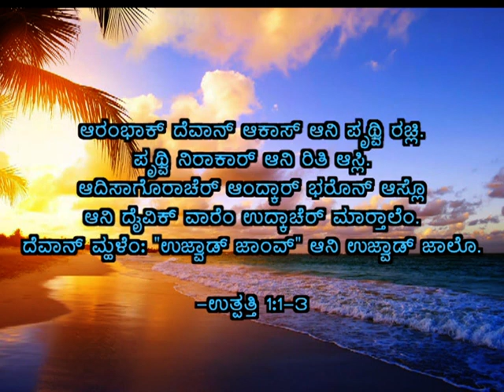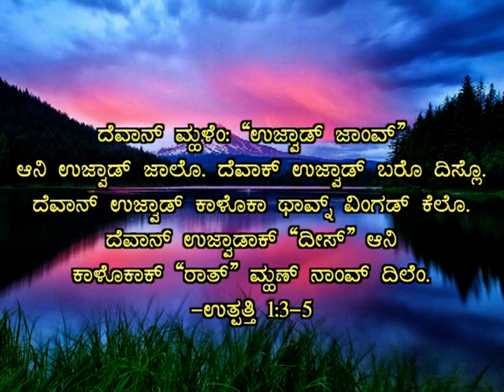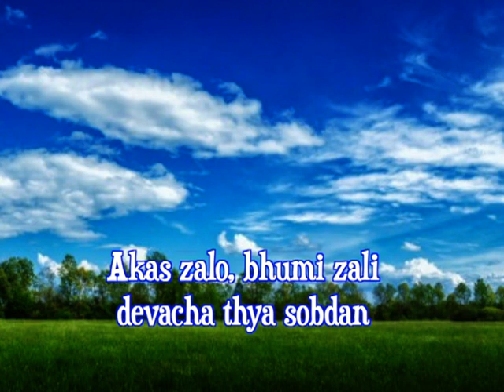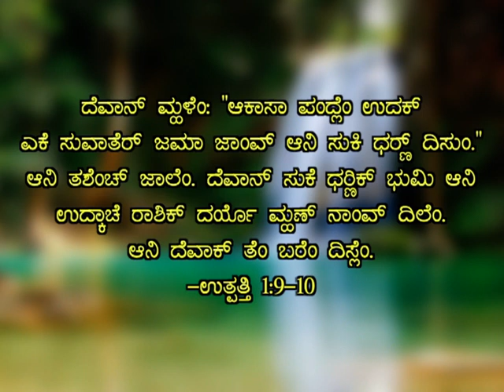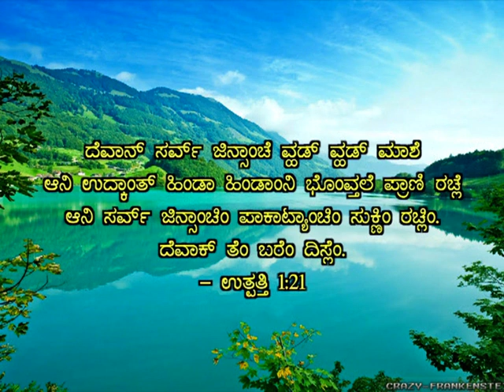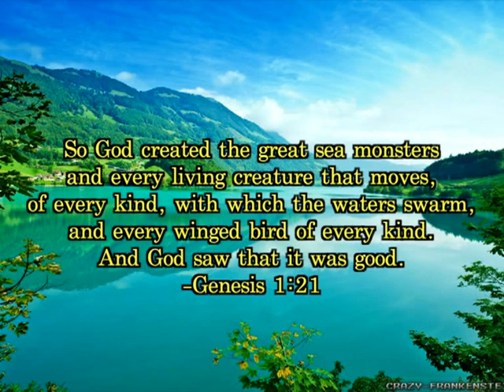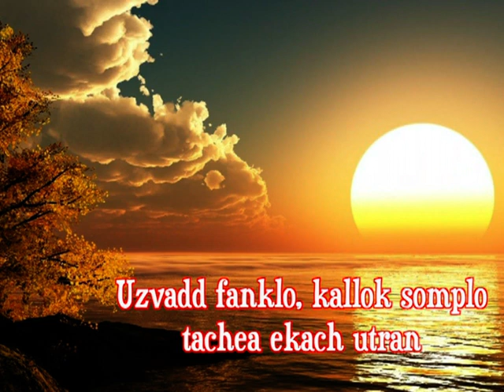Sonvsarachem rachan : Rev.Fr.Jerry Sequeira